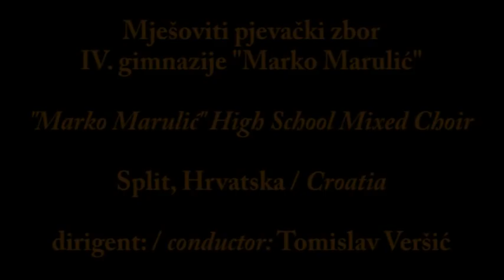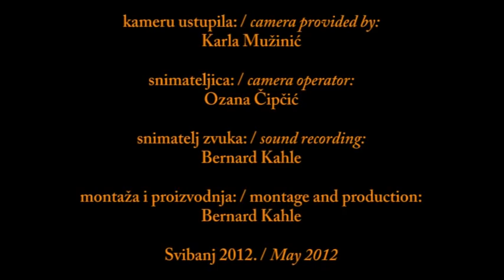"Marko Marulić" High School Mixed Choir - Now is the month of Maying (T. Morley)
"Marko Marulić" High School Mixed Choir
Split, Croatia
conductor: Tomislav Veršić

Thomas Morley:
Now is the month of Maying

A part of the choir's winning performance at 55th Croatian Youth Music Festival held in May 2012 in Varaždin.